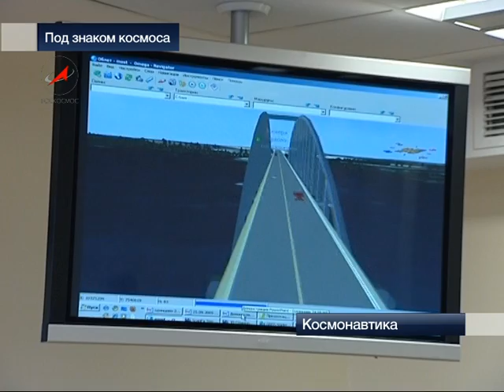Под знаком космоса. Under the Space Sign.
Во многих школах России эта неделя прошла под знаком космоса.  Космической она стала и  в  гуманитарной гимназии подмосковного города Одинцово.  Российскому космосу нужна талантливая молодежь. В Роскосмосе убеждены: интерес к космической тематике закладывается с детства.
Under the Space Sign.
This week has been devoted to the space matter at a plenty of Russian schools. Space has become a school subject at the humanities specialised gymnasium of Odintsovo situated in the Moscow region. Russian space needs talented youth. One is convinced in Roscosmos that displaying an interest in the space field can be discerned since childhood.
Sous le Signe de l'Espace.
On a consacré cette semaine d'études à l'espace dans plusieurs écoles de la Russie. Elle est devenue juste spatiale aussi bien au lycée humanitaire d'Odintsovo, une ville à la banlieue de Moscou. L'espace russe a besoin des jeunes gens doués. On est sûr à Roscosmos que l'intérêt pour les sujets spatials se forme dès l'enfance.